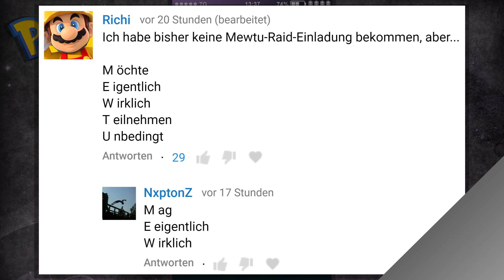Mewtu wieder fast gefangen?! | Pokémon GO Deutsch #474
► Mewtu wieder fast gefangen?! (Let's Play / German)

Raikou ist so schnell wie der Blitz. Das Gebrüll dieses Pokémon sendet Schockwellen aus, die wie Donnerschläge durch die Luft beben und den Boden erschüttern.